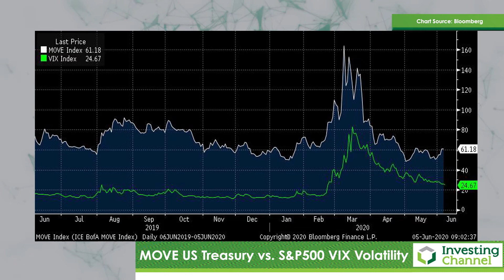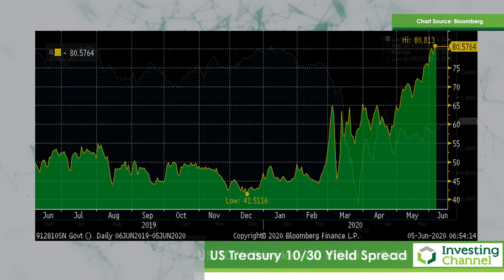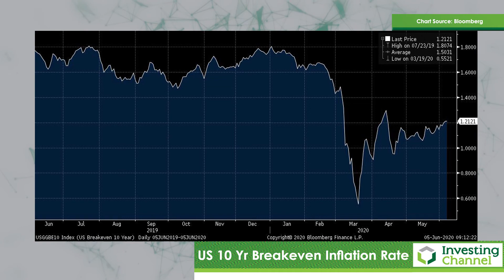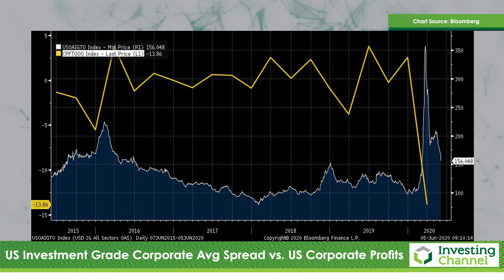Marc Ostwald - US Treasury volatility rebounds, UST curve steepening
Marc Ostwald, Chief Economist and Global Strategist at ADM Investor Services International Limited takes a look at US Treasury volatility rebounds, UST curve steepening. Video produced via Investing Channel.